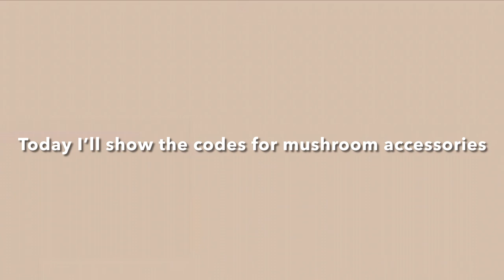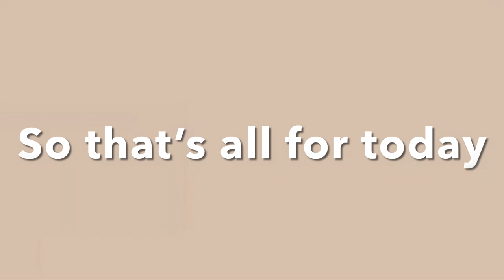MUSHROOM ACCESSORIES WITH CODES|| FOR BLOXBURG|| Roblox ||Teehee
How to use the codes in bloxburg:
00:34  Mushroom Wizard
00:41 Big Circle Frame Mushroom Glasses
00:48 Mushroom & Sprout On Your Head
00:55 Cottagecore Mushroom Wizard Elf Ears
01:02 Mushroom Pouch (3.0)
01:09 Falling Red Mushrooms
01:16 Red Mushroom Backpack (3.0)
01:23 3.0 Mushroom Pendant and Pearls
01:30 Mushroom Earrings
01:37 Pink Mushroom Wizard
01:44 Mushroom Floor
01:51 Tim the Fungus
01:58 Red Mushroom Cottagecore Umbrella
02:06 Frog and Mushroom Confetti
02:13 Mushroom Sun Hat
02:19 Mushroom Horns
02:26 Purple Mushroom
02:33 Red Mushroom
02:40 Mushroom Cap
02:47 Mushroom Pouch (1.0)
02:55 Overgrown Mushrooms
03:01 Pink Mushroom Backpack (3.0)
03:08 Mushroom Bandolier
03:15 Cottagecore Mushroom Shoulder Friends
03:21 IamSannas Mushrooms
03:28 Black Denim Mushroom Hat
03:34 Red Mushroom Backpack (1.0)
03:41 Super Mushroom
03:47 Red Mushroom Beanie
03:55 Mushroom Cap
04:02 Tan Cottagecore Mushroom Wizard Elf Ears
04:09  Jumbo Mushroom Friend (on back)
04:17 iamSannas Mushroom Halo
04:25 iamSannas Mushroom Necklace
04:32 Denim Mushroom Hat
04:40 1.0 Mushroom Pendant and Pearls
04:47 Overgrown Pink Mushrooms
04:55 Pink Mushroom Beanie
05:02 Mushroom Wizard Hat
05:10 Cute Sunflower Mushroom Cap
05:18 The Shoom
05:25 Red Mushroom Beret
05:32 Cutesy Mushroom Friend (on head)
05:40 Red Mushroom Helmet
05:47 Black Cottagecore Mushroom WIzard Elf Ears
05:55 Black Mushroom Cottagecore Umbrella
06:02 Mushroom Umbrella
06:10 Black Mushroom Beanie
06:18 Black Mushroom Backpack (1.0)
06:25 Pink Mushroom Backpack (1.0)
06:33 Green Mushroom Beanie
06:40 Pink Mushroom Beret
06:48 Purple Mushroom Beanie
06:55 Blue Mushroom Beanie
07:03 Mushroom Wizards Cape